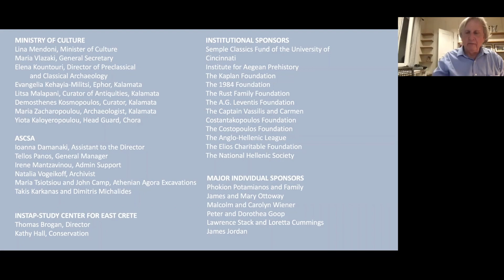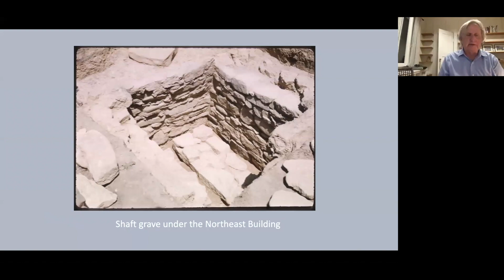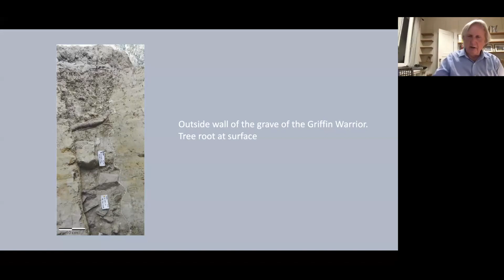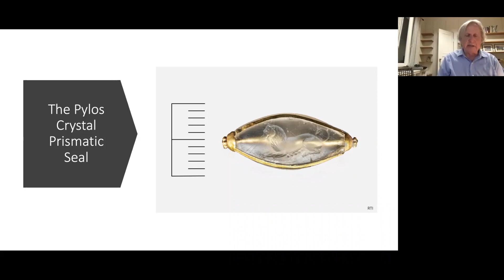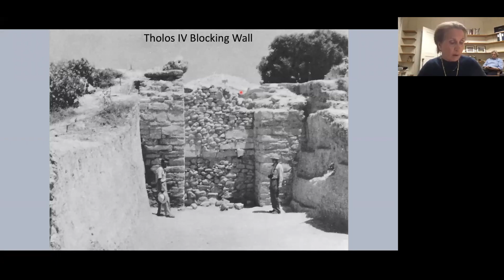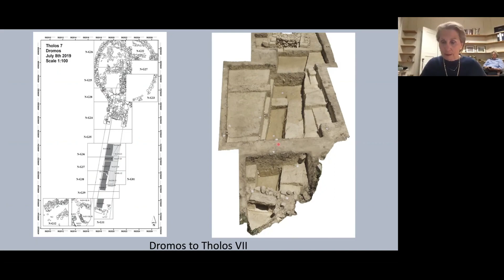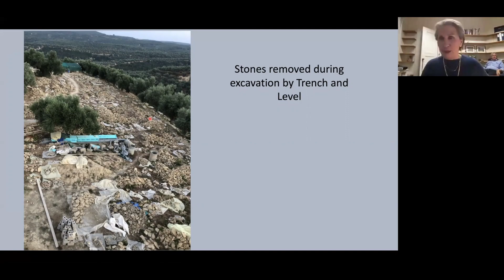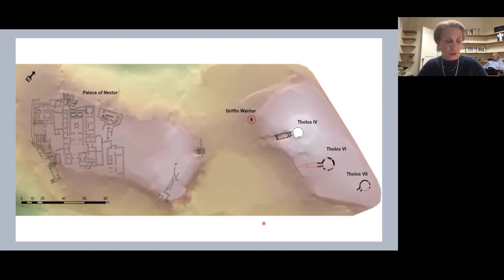2021 Michael Ventris Memorial Lecture | Tales from Nestor's Crypt: Pylos 2015 - 2020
2021 Michael Ventris Memorial Lecture | Tales from Nestor's Crypt: Pylos 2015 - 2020